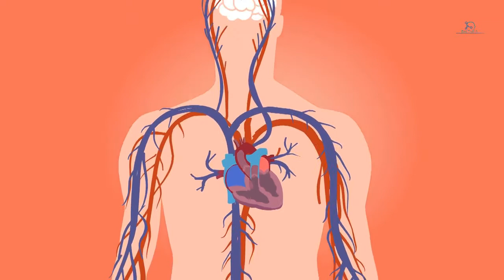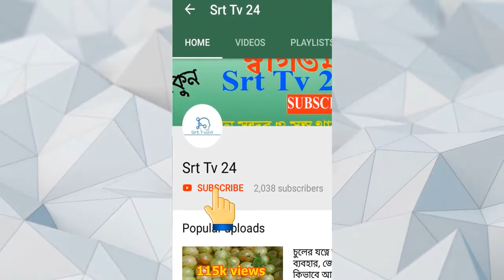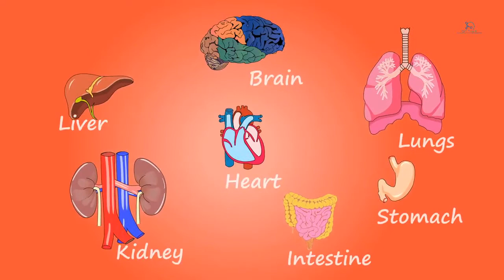কিডনি রোগীরা কি খাবেন!কি খাবেন না_কিডনির পাথর থেকে বাঁচতে হলে কি কাজ করবেন!! kidney stones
সোডিয়াম
আপনি যদি কিডনিতে পাথর গড়ে উঠতে দিতে না চান তবে প্রথমেই সোডিয়াম খাওয়া কমাতে হবে। যেমন লবণ খেতে হবে হিসাব করে। সোডিয়াম ক্যালসিয়াম গড়ে ওঠায় সহায়তা করে এবং এটি অতিরিক্ত থাকলে কিডনিতে পাথর গড়ে ওঠে। সুতরাং, প্রক্রিয়াজাত জাঙ্কফুড খাওয়া বাদ দিতে হবে। কারণ এ ধরনের খাবারকে বলা হয় সোডিয়াম পাওয়ার হাউস। তাই বাড়ির বাইরে থাকলে কম লবণযুক্ত খাবার গ্রহণ করতে হবে।
ভিটামিন সি
ভাবতে পারেন ভিটামিন সি কেন আপনার শরীরের জন্য ক্ষতিকর হবে। আসলে, ভিটামিন সি শরীরের জন্য খুবই দরকারি। কিন্তু যৌগটি অতিরিক্ত গ্রহণে কিছু পার্শ্ব প্রতিক্রিয়া থাকতে পারে। শরীরে ভিটামিন সি সংরক্ষণের কোনো ব্যবস্থা না থাকায় ৫০০ এমজি-এর মধ্যে সীমিত রাখতে হবে। এটি বেশি হলে তা অক্সালেট উৎপাদন করে যার ফলে কিডনিতে পাথর গড়ে ওঠে।
কোমল পানীয়
কোমল পানীয় লোভনীয় জিনিস বটে। কিন্তু কোমল পানীয়তে যে সোডা থাকে তাতে থাকে ফসফোরিক অ্যাসিড। এটি শরীরের জন্য খুবই ক্ষতিকর। কারণ এর প্রভাবেও কিডনিতে পাথর হয়। তাই কোমল পানীয় বেশি পান থেকে বিরত থাকুন।
প্রাণিজ প্রোটিন
লাল মাংস, সি ফুড ইত্যাদিতে থাকা প্রাণিজ প্রোটিনও কিডনিতে পাথর হওয়ার কারণ। প্রাণিজ প্রোটিন শরীরের জন্য দরকার আছে। তবে তা সীমিত পর্যায়ে রাখুন। কেননা, প্রাণিজ প্রোটিন ইউরিক অ্যাসিডের মাত্রা বাড়ায় এবং সিট্রেইটের মাত্রা হ্রাস করে। সিট্রেইট কিডনিতে পাথর গড়ে উঠতে বাধা দেয়, যেখানে ইউরিক অ্যাসিড পাথর গঠনে সাহায্য করে।
রেউচিনি জাতীয় শাক
কিডনিতে পাথর গড়ে উঠতে বাধা দিতে চাইলে রেউচিনি জাতীয় শাকও এড়িয়ে চলতে হবে। কেননা, এতে রয়েছে উচ্চ মাত্রার অক্সালিক অ্যাসিড যা কিডনি পাথরের জন্য সহায়ক।
পালং শাক
সবুজ শাকসবজি সবসময় স্বাস্থ্যকর এবং সর্বদা খাওয়া উচিত- এমন ধারণা আমাদের অধিকাংশেরই। কিন্তু মনে রাখতে হবে ১০০ গ্রাম পালং শাকে প্রায় ১ গ্রাম অক্সালিক অ্যাসিড থাকে। সুতরাং, কিডনি পাথরের ভয় থাকলে পালং শাক এড়িয়ে চলুন। কারণ তা আপনার কিডনির অবস্থা আরো খারাপ করে তুলতে পারে। এটি পাথর ভাঙার পথ বন্ধ করে দেয়।
চিনি
কিডনি পাথরের জন্য চকলেট এবং ক্যান্ডি থেকে শুরু করে যেকোনো চিনিযুক্ত খাবার এড়িয়ে চলতে হবে। পরিবর্তে অন্তর্ভুক্ত করতে পারেন গ্রানোলা এবং প্রোটিন বার। তাই, কিছু কেনার আগে উপাদান তালিকা চেক করতে ভুলবেন না। চিনি প্রস্রাবের পরিমাণ হ্রাস করে এবং প্রস্রাবের ক্যালসিয়ামের পরিমাণ বাড়ায় যা পাথর তৈরিতে সহায়তা করে।